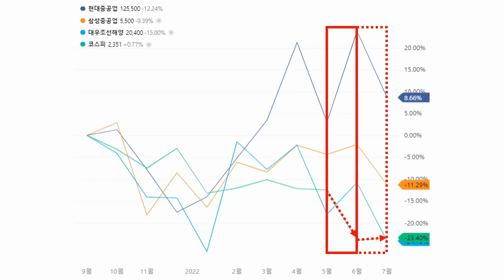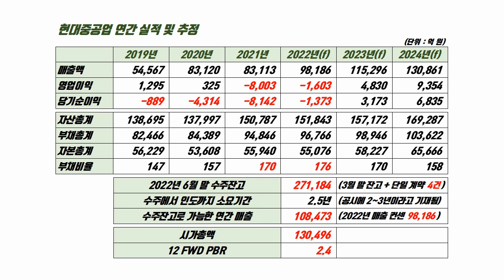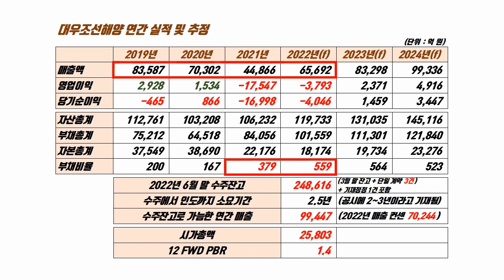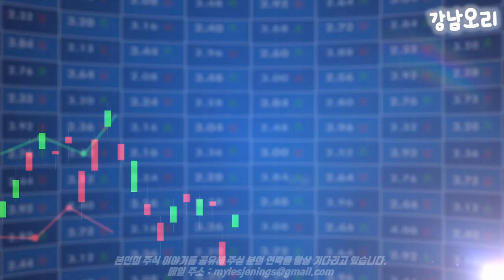조선주 비교_현대중공업, 삼성중공업, 대우조선해양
조선주 현대중공업, 삼성중공업, 대우조선해양 수주잔고와 주가 수준 비교

0:00 현대중공업, 삼성중공업, 대우조선해양 주가 흐름
0:46 현대중공업 수주잔고, 부채비율 그리고 주가
2:19 삼성중공업 수주잔고, 부채비율 그리고 주가
3:36 대우조선해양 수주잔고, 부채비율 그리고 주가
4:34 현대중공업, 삼성중공업 대우조선해양 조선주 주가 비교